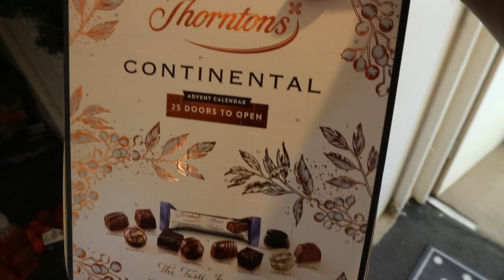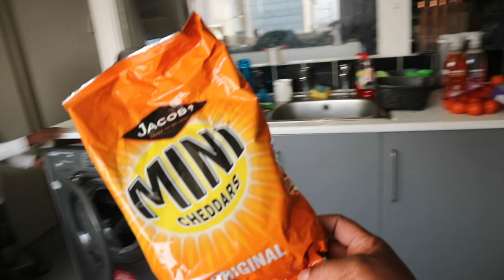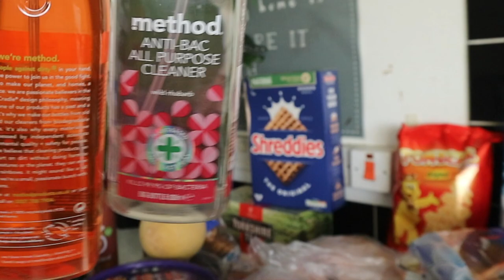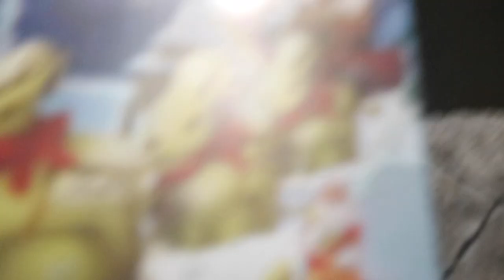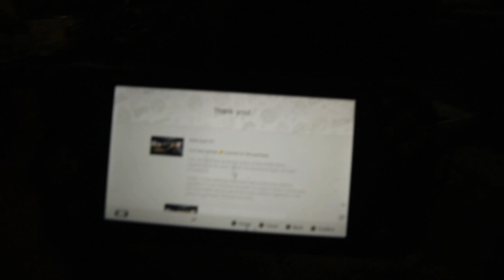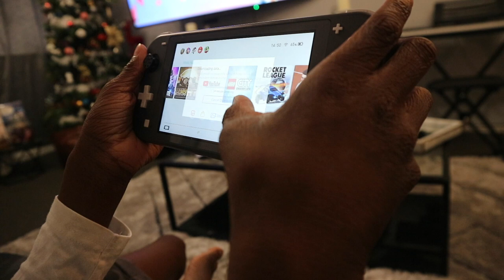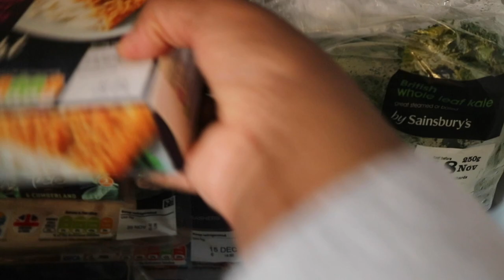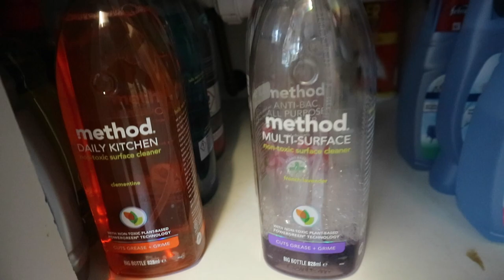MORE THAN ENOUGH FOOD for US during THIS DIFFICULT time ,grocery shopping sent to My family👩‍👦‍👦